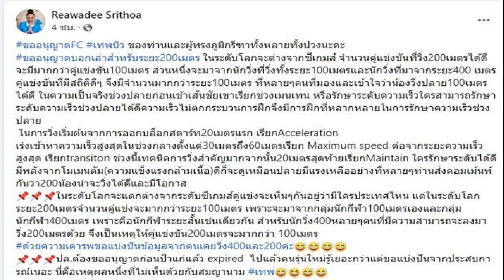แด่คนบนฟ้า! หนองบัว เฮนัดแรกเหนือบีจี จิรพันธ์ มอบชัยชนะให้เด็กๆและผู้เสียชีวิต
การแข่งขันฟุตบอลรีโว ไทยลีก ฤดูกาล 2022/23 เมื่อวันที่ 8 ตุลาคม ที่สนามพิชญ สเตเดี้ยม จ.หนองบัวลำภู “พญาไก่ชน” หนองบัว พิชญ เอฟซี ทีมอันดับ 16 ของตาราง ที่มีแต้มเดียวจาก 7 นัด เปิดบ้านรับการมาเยือนของ บีจี ปทุม ยูไนเต็ด ทีมอันดับ 6 ของตาราง ที่มี 11 แต้ม จาก 6 นัด โดยเกมนี้ หนองบัว มาในชุดโทนขาว ส่วนบีจี มาในชุดสีดำ นอกจากนั้นก่อนเกมได้มีการยืนไว้อาลัยให้กับผู้เสียชีวิตจากเหตุกราดยิงที่ จ.หนองบัวลำภู เป็นเวลา 1 นาที
ครึ่งแรกทั้งสองทีมเล่นได้อย่างสนุก แต่ยังไม่สามารถเจาะประตูกันได้ กระทั่งครึ่งหลังนาที 55 จักพัน ไพรสุวรรณ แนวรับบีจี ปทุม ยูไนเต็ด เข้าไปสกัดใส่ เลอสันต์ เทียมราช มิดฟิลด์หนองบัว ที่กำลังพาบอลหลุดเดี่ยว ผู้ตัดสินเช็ก วีเออาร์ แล้วควักใบแดง ให้บีจี เหลือ 10 คน
จากนั้นนาที 69 หนองบัว พิชญ เอฟซี ที่ได้เปรียบตัวผู้เล่นมาได้ประตูขึ้นนำสำเร็จ จากการยิงของ จิรพันธ์ ผาสุขขันธ์
ช่วงเวลาที่เหลือ บีจี พยายามโหมบุกหนัก แต่แนวรับของหนองบัว ยังช่วยกันได้ดี จบ 90 นาที หนองบัว พิชญ เปิดบ้านเอาชนะ บีจี 1-0 เก็บชัยชนะนัดแรกในฤดูกาลนี้ได้สำเร็จ
หลังการแข่งขัน จิรพันธ์ ผาสุขขันธ์ ผู้ยิงประตูชัยให้หนองบัว เผยว่า ที่จริงเราจะชนะมาหลายนัดแล้ว แต่ทำไม่สำเร็จ ทุกคนก็พยายามอย่างเต็มที่มาตลอด และแมตช์นี้พวกเราก็พยายามเล่น และตั้งใจมากๆ หากยิงได้ ก็ตั้งใจจะชูมือขึ้น เพื่อมอบของขวัญให้กับคนบนฟ้า เพื่อไว้อาลัยให้กับเด็กๆ และผู้เสียชีวิต จากเหตุกราดยิงที่เกิดขึ้น
ส่วนผลคู่อื่น พีที ประจวบ แพ้ โปลิศ เทโร 2-4 เป็นชัยชนะนัดแรกของ โปลิศ เทโร, สุโขทัย เอฟซี ชนะ ราชบุรี เอฟซี 1-0 เป็นการพ่ายแพ้นัดแรกของ ราชบุรี